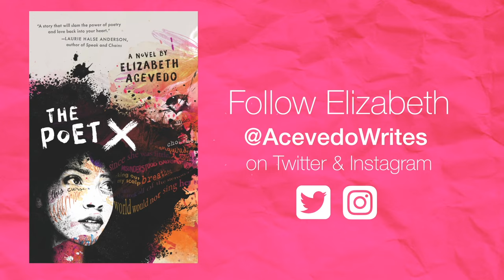Epic Author Facts: Elizabeth Acevedo | The Poet X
Want to learn more about Elizabeth Acevedo, the force behind THE POET X? We sat down with this slam poet extraordinaire and got the inside scoop on her influences, how she was able to collaborate with her own self, and more!

Xiomara Batista feels unheard and unable to hide in her Harlem neighborhood. Ever since her body grew into curves, she has learned to let her fists and her fierceness do the talking.

But Xiomara has plenty she wants to say, and she pours all her frustration and passion onto the pages of a leather notebook, reciting the words to herself like prayers—especially after she catches feelings for a boy in her bio class named Aman, who her family can never know about.

With Mami’s determination to force her daughter to obey the laws of the church, Xiomara understands that her thoughts are best kept to herself. So when she is invited to join her school’s slam poetry club, she doesn’t know how she could ever attend without her mami finding out. But she still can’t stop thinking about performing her poems.